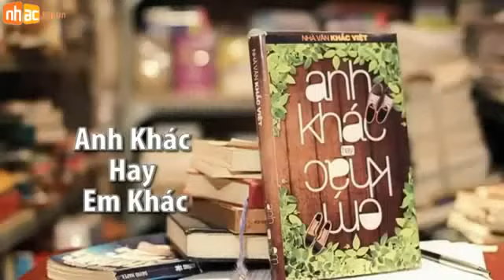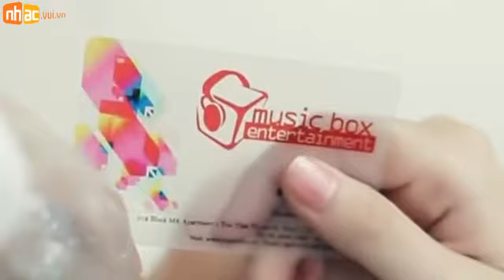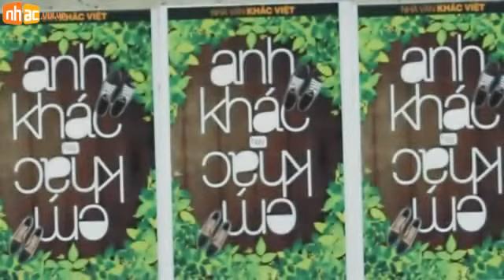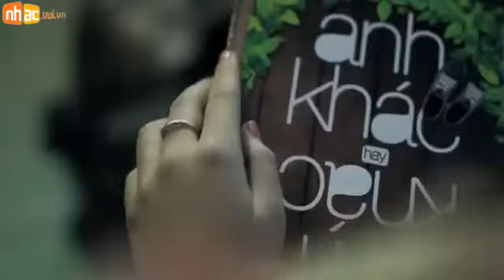AnhKhacHayEmKhac-KhacViet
va duong nhu a hieu ra mot dieu e da khac xua nhieu lam va duong nhu a hieu ra mot dieu e da het yeu a phai k.